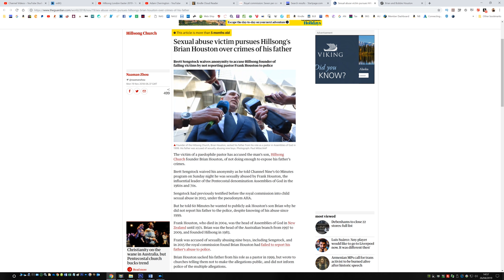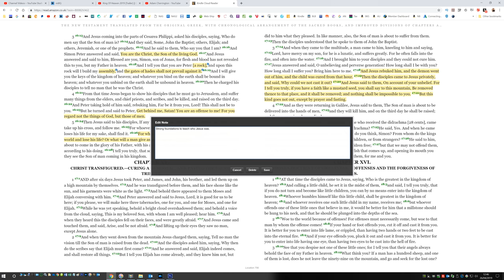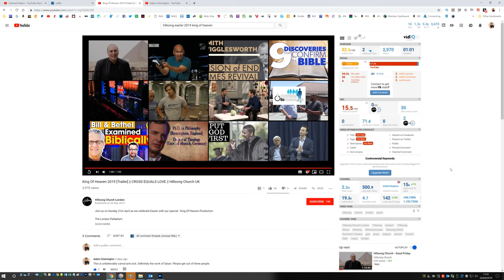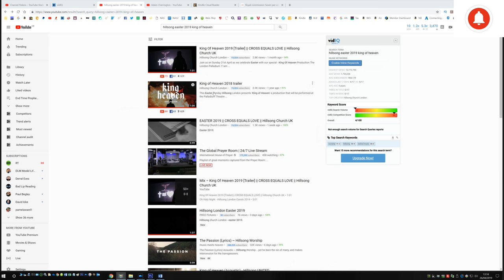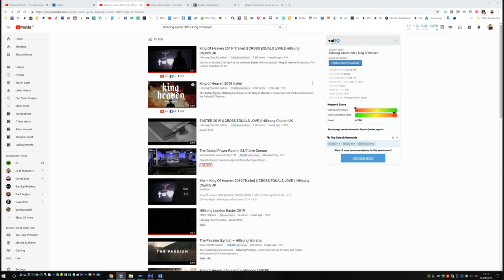Illuminati Rituals Exposed - Hillsong London NWO Church Freakshow! (LDHEL#33) @Adam Cherrington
Illuminati rituals exposed in Hillsong London's NWO church 2019 ritual. It's even more evil than the previous freakshow sermon by the worldly megachurch ministry of evangelism founded by pastors Brian, Bobbie and Frank Houston. Their "King of Heaven" presentation (ritual) is seriously sick, and not Christian. Is the snake really necessary, and the horrific crucifixion frenzy? Will they really sacrifice someone in the Dominion Theatre one of these days? It's beginning to look that way as Satan's minions take over these gatherings and carry their followers to Hades as they follow a religion they believe is Christianity.

They know what they do!

Bonus Videos!

Little Donkey Pictures 2019 presents Adam's Ministry by Adam Cherrington, prophecy scholar, teacher and author of end times prophecies book Jericho: Countdown to Oblivion (2nd Edition).

- Bible prophecy
- Bible history
- Hillsong London Church Satanic Illuminati rituals and Lucifer worship exposed at megachurch of Satan
- The Book of Revelation explained in full movie documentary
- Prophetic revelations in Joshua and the collapse of the walls of Jericho
- Wormwood Planet X/Nibiru Star Comet harbinger of plagues and wars
- Seven trumpets and Archangels of God heard around the world
- Yellowstone National Park Supervolcano volcanic eruption imminent and the consequences on the USA
- What is happening now in America and WW3 against Chinese-Russian Communists
- Moses' volcano erupting in Exodus and the "Day of the Lord" parallel in Revelation
- Jesus Christ's warnings of "the gatherings" by the Lord's angels at NWO megachurches worldwide
- Fulfilled end times events and what is to come
- Secret agendas of a mysterious elite
- The truth about the deception and how to defeat Satan
- How to achieve your ultimate potential through the love of Christ